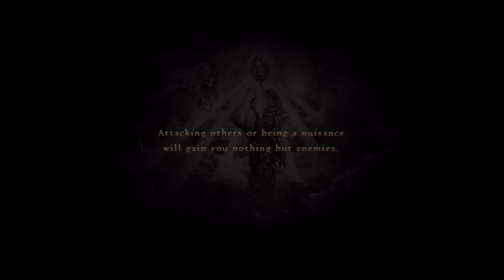Dragon's dogma playthrough W/Turk part 33-Awesome teleportation trick!!!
I find and great trick to teleport back to gran soren without using the stones..Please like,comment,and/or subscribe it really helps,and it will keep you updated on more videos to come...come on dont be shy and comment.